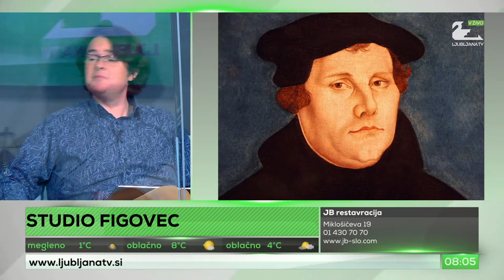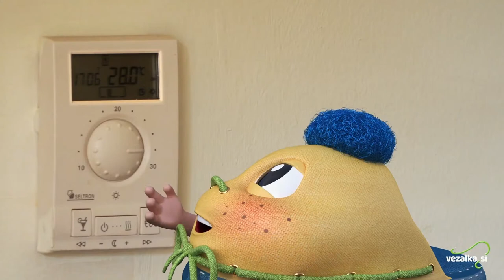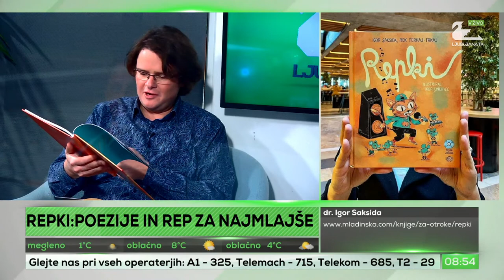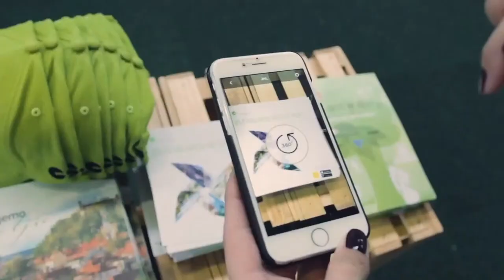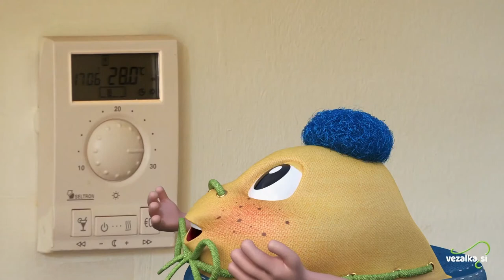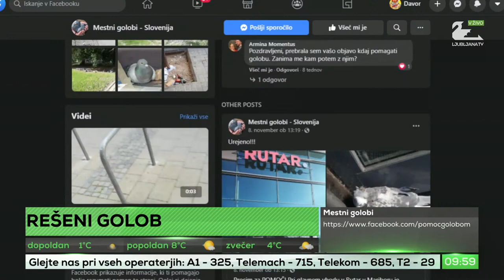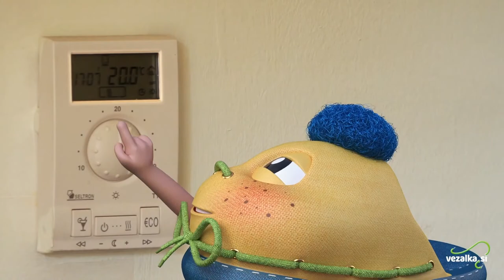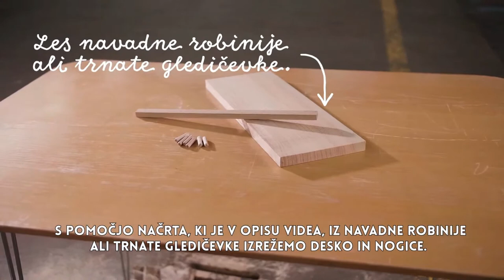Ljubljana TV - 10.11.2020 - (Rok Terkaj, dr. Igor Saksida, Slovenski filmi, Gostilna Kolovrat)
Voditelj:
Maša Tiselj
Luka Korenčič

Gost:
00:29:53 - Rok Terkaj (Repki: poezije in rep za najmlajše)
00:50:32 - Dr. Igor Saksida (Repki: poezije in rep za najmlajše)
01:03:09 - Jasna Pintarič (odgovorna urednica baze slovenskih filmov)
01:33:00 - Gala Jarc (joga)
01:53:29 - prof. dr. Golob Ferdo
02:06:17 - Danijel Oblak (gostilna Kolovrat)

COPYRIGHT DISCLAMER